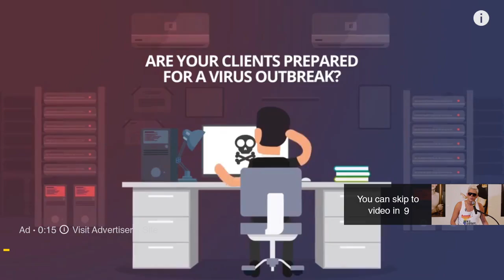The Milo Show Teaser Ann Coulter on Star of David Tweet by Trump